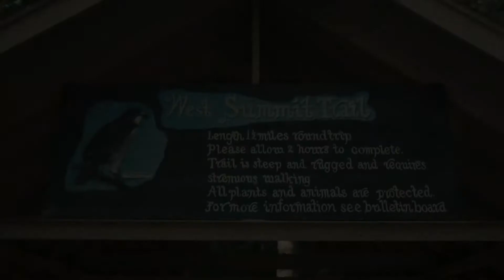ZAP® Hike n Strike™ by PS Products, Inc.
The ZAP® 950,000 volt Hike n Strike™ hiking staff and stun gun combo with flashlight by PS Products, Inc! Great for camping, hiking, walking!